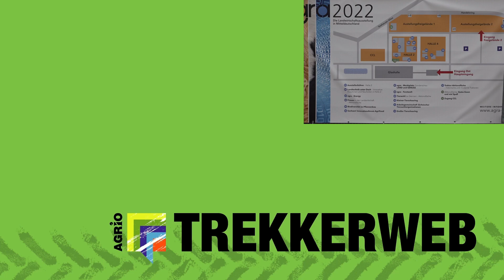Agra Leipzig 2022